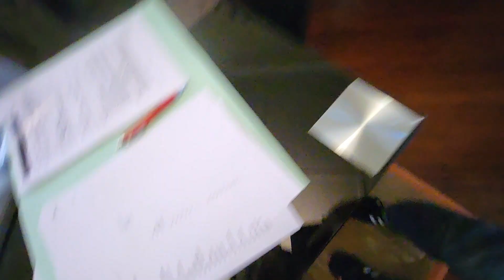FOR SALE IN BOOMED AREA, DAWNVIEW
Enchanting Home with Garden Cottage

Nestled within a boomed off area, this charming home welcomes you with beautifully manicured, well-maintained gardens.

Property Features:
- Open plan lounge leading onto a patio area with roll up blinds, also overlooking the solar heated swimming pool garden area
- Open plan dining area with a fireplace that also leads onto a separate patio with built-in braai
- Kitchen with neat finishes, a breakfast counter and space for appliances
- Three sunny bedrooms with built-in cupboards.
- Two bathrooms. The master bedroom has a private en suite bathroom
- Home Office

Additional Buildings and Exterior Features:
- Modern, open plan flatlet with a kitchen boasting a breakfast counter, living area, bedroom, wardrobes and bathroom
- Housekeepers accommodation with bathroom
- Double Garage
- Double Carport
- Off street parking for visitors